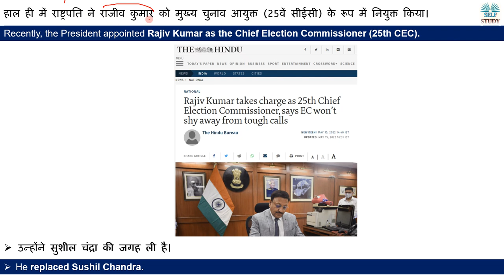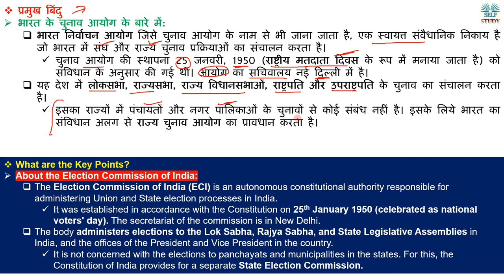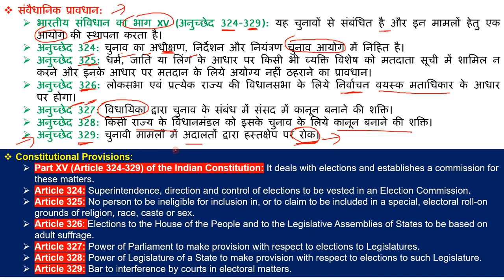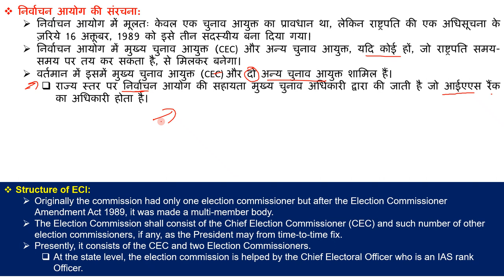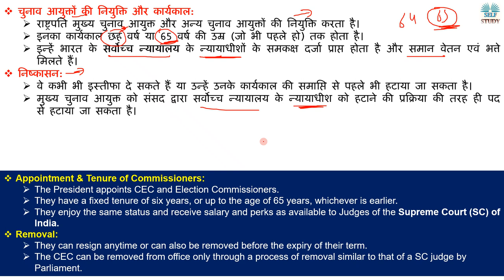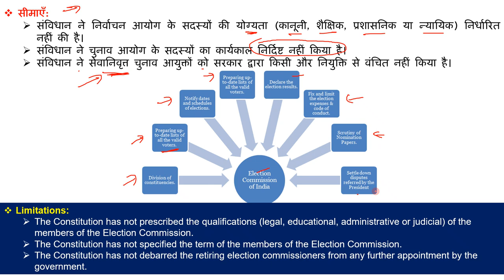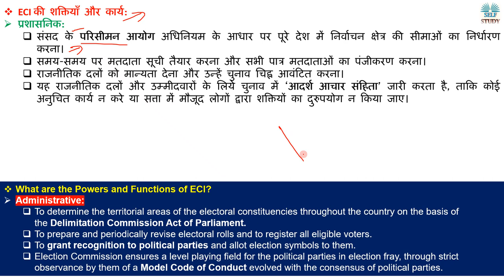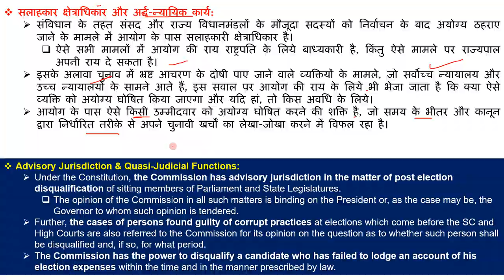भारत के मुख्य चुनाव आयुक्त की शक्तियाँ और कार्य | Power and Function of Chief Election Commissioner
Recently, the President appointed Rajiv Kumar as the Chief Election Commissioner (25th CEC). He replaced Sushil Chandra.
हाल ही में राष्ट्रपति ने राजीव कुमार को मुख्य चुनाव आयुक्त (25वें सीईसी) के रूप में नियुक्त किया। उन्होंने सुशील चंद्रा की जगह ली है।
भारत के मुख्य चुनाव आयुक्त की शक्तियाँ और कार्य | Power and Function of Chief Election Commissioner Explained by Ajay Kalera
भारत के चुनाव आयोग के बारे में,
About the Election Commission of India,
Structure of Election Commission of India,
निर्वाचन आयोग की संरचना,
Appointment & Tenure of Election Commissioners,
Removal of Election Commissioners,
What are the Powers and Functions of Election Commission of India,